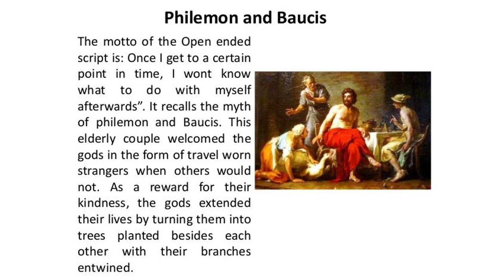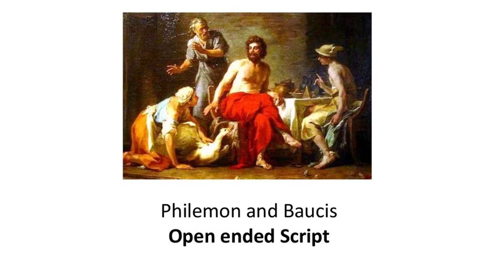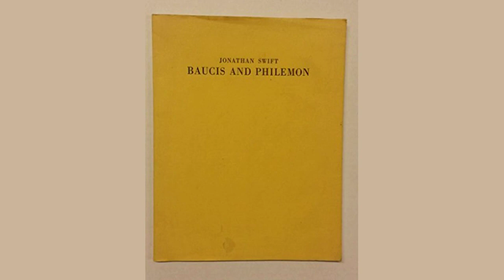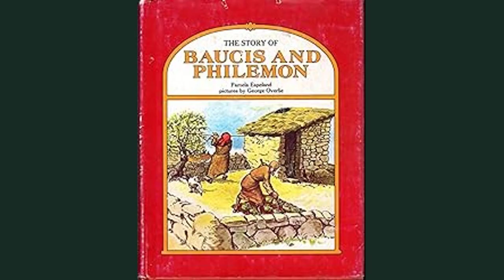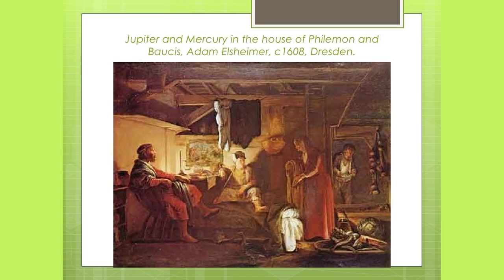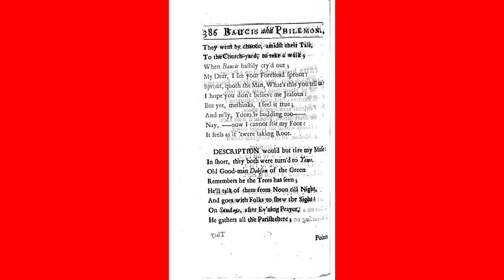Baucis And Philemon1 by Jonathan Swift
Baucis And Philemon[1] by Jonathan Swift

ON THE EVER-LAMENTED LOSS OF THE TWO YEW-TREES IN THE PARISH OF CHILTHORNE, SOMERSET. 1706. IMITATED FROM THE EIGHTH BOOK OF OVID

    In ancient times, as story tells,

    The saints would often leave their cells,

    And stroll about, but hide their quality,

    To try good people's hospitality.

        It happen'd on a winter night,

    As authors of the legend write,

    Two brother hermits, saints by trade,

    Taking their tour in masquerade,

    Disguis'd in tatter'd habits, went

    To a small village down in Kent;

    Where, in the strollers' canting strain,

    They begg'd from door to door in vain,

    Try'd ev'ry tone might pity win;

    But not a soul would let them in.

        Our wand'ring saints, in woful state,

    Treated at this ungodly rate,

    Having thro' all the village past,

    To a small cottage came at last

    Where dwelt a good old honest ye'man,

    Call'd in the neighbourhood Philemon;

    Who kindly did these saints invite

    In his poor hut to pass the night;

    And then the hospitable sire

    Bid Goody Baucis mend the fire;

    While he from out the chimney took

    A flitch of bacon off the hook,

    And freely from the fattest side

    Cut out large slices to be fry'd;

    Then stepp'd aside to fetch 'em drink,

    Fill'd a large jug up to the brink,

    And saw it fairly twice go round;

    Yet (what was wonderful) they found

    'Twas still replenished to the top,

    As if they ne'er had touch'd a drop.

    The good old couple were amaz'd,

    And often on each other gaz'd;

    For both were frighten'd to the heart,

    And just began to cry, "What
art

    Then softly turn'd aside, to view

    Whether the lights were burning blue.

    The gentle pilgrims, soon aware on't,

    Told them their calling and their errand:

    "Good folk, you need not be afraid,

    We are but saints," the hermits said;

    "No hurt shall come to you or yours:

    But for that pack of churlish boors,

    Not fit to live on Christian ground,

    They and their houses shall be drown'd;

    While you shall see your cottage rise,

    And grow a church before your eyes."

        They scarce had spoke, when fair and soft,

    The roof began to mount aloft;

    Aloft rose ev'ry beam and rafter;

    The heavy wall climb'd slowly after.

        The chimney widen'd, and grew higher

    Became a steeple with a spire.

        The kettle to the top was hoist,

    And there stood fasten'd to a joist,

    But with the upside down, to show

    Its inclination for below:

    In vain; for a superior force

    Applied at bottom stops its course:

    Doom'd ever in suspense to dwell,

    'Tis now no kettle, but a bell.

        A wooden jack, which had almost

    Lost by disuse the art to roast,

    A sudden alteration feels,

    Increas'd by new intestine wheels;

    And, what exalts the wonder more,

    The number made the motion slower.

    The flyer, though it had leaden feet,

    Turn'd round so quick you scarce could see't;

    But, slacken'd by some secret power,

    Now hardly moves an inch an hour.

    The jack and chimney, near ally'd,

    Had never left each other's side;

    The chimney to a steeple grown,

    The jack would not be left alone;

    But, up against the steeple rear'd,

    Became a clock, and still adher'd;

    And still its love to household cares,

    By a shrill voice at noon, declares,

    Warning the cookmaid not to burn

    That roast meat, which it cannot turn.

    The groaning-chair began to crawl,

    Like an huge snail, half up the wall;

    There stuck aloft in public view,

    And with small change, a pulpit grew.

        The porringers, that in a row

    Hung high, and made a glitt'ring show,

    To a less noble substance chang'd,

    Were now but leathern buckets rang'd.

        The ballads, pasted on the wall,

    Of Joan[2] of France, and English Mall,[3]

    Fair Rosamond, and Robin Hood,

    The little Children in the Wood,

    Now seem'd to look abundance better,

    Improved in picture, size, and letter:

    And, high in order plac'd, describe

    The heraldry of ev'ry tribe.[4]

        A bedstead of the antique mode,

    Compact of timber many a load,

    Such as our ancestors did use,

    Was metamorphos'd into pews;

    Which still their ancient nature keep

    By lodging folk disposed to sleep.

        The cottage, by such feats as these,

    Grown to a church by just degrees,

    The hermits then desired their host

    To ask for what he fancy'd most.

    Philemon, having paused a while,

    Return'd them thanks in homely style;

    Then said, "My house is grown so fine,

    Methinks, I still would call it mine.

    I'm old, and fain would live at ease;

    Make me the parson if you